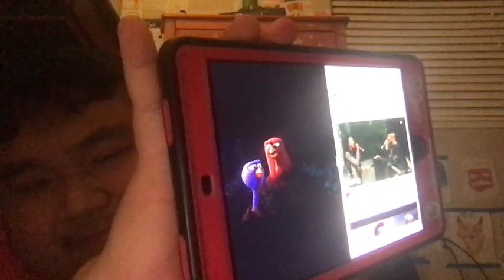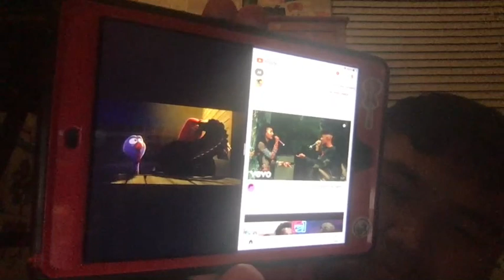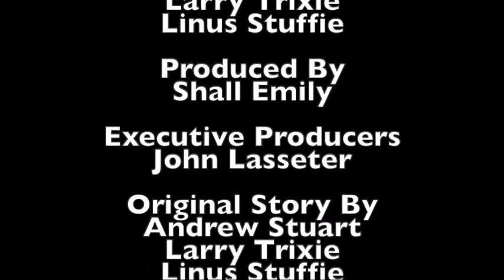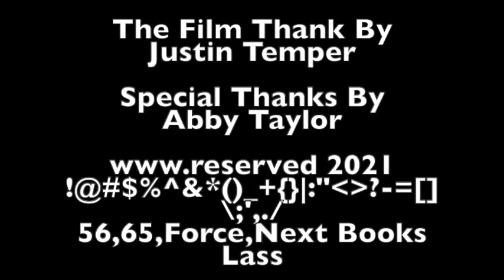Short Kobe and iPad iPhone's Missing